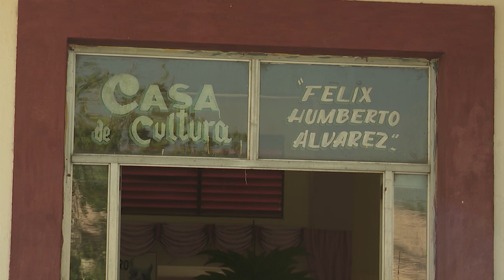Inician temporadas de teatro aficionado en los municipios.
Dentro de los principales eventos que se realizan auspiciados por el centro de Casas de Cultura están las temporadas de teatro que sesionan desde la base.  Hoy tomamos como referencia al municipio Ranchuelo, destacado en su labor teatral.